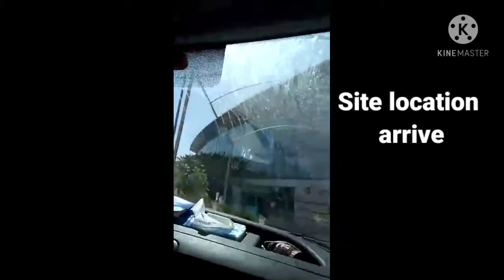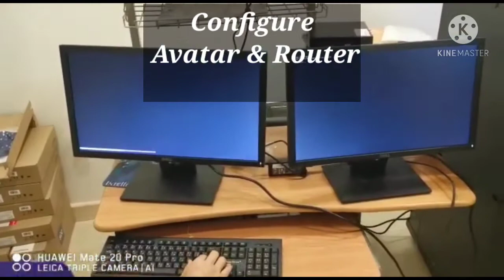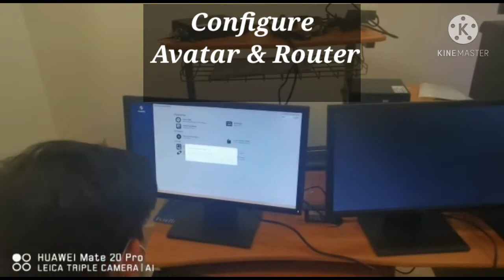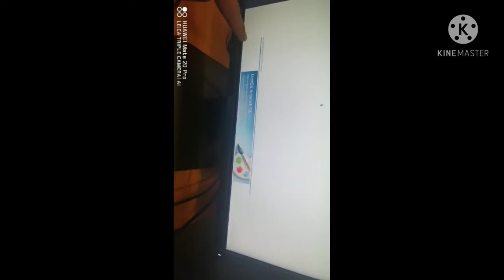Atm Bank technician Buhay telecom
I love stc saudi telecom company
Life for being technician in saudi arabia work hard work smart & Love your work all the time